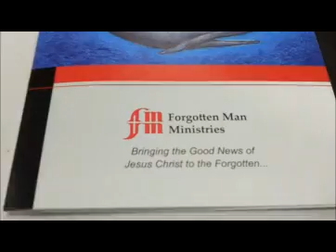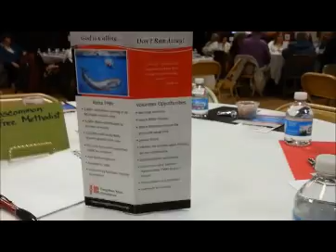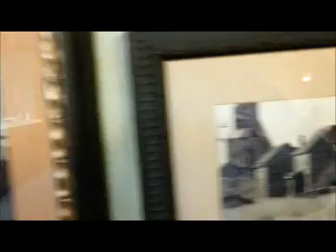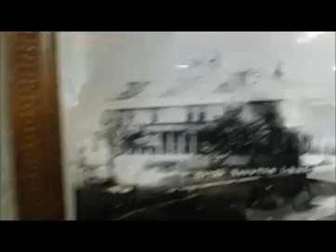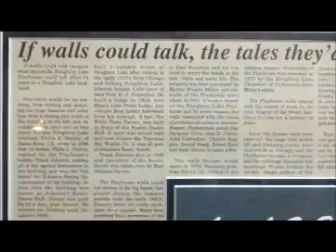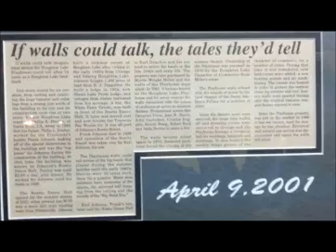April 9, 2015 Daily Vlog #464 - Forgotten Man Banquet